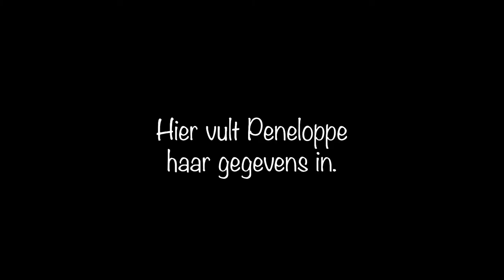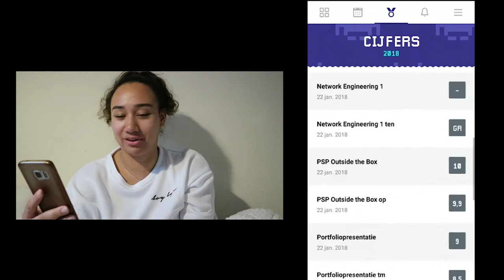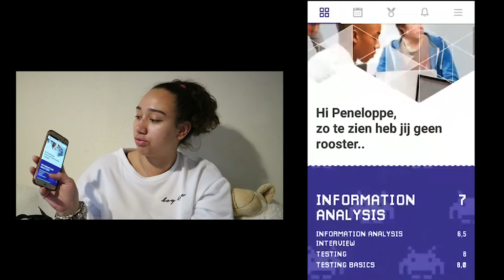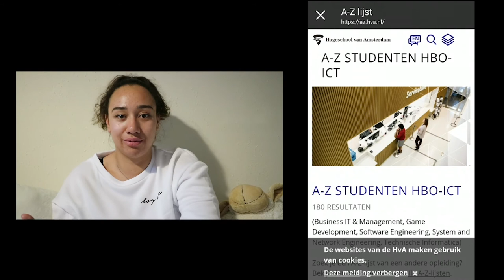REVIEW van de MIJNHVA APP - HvA